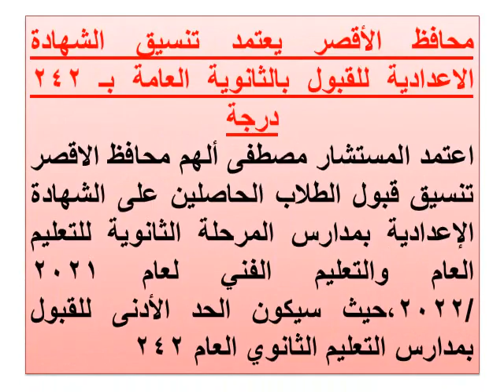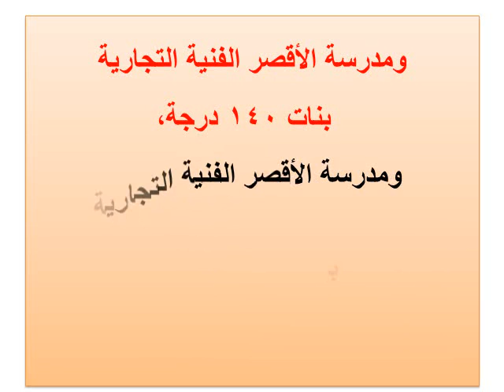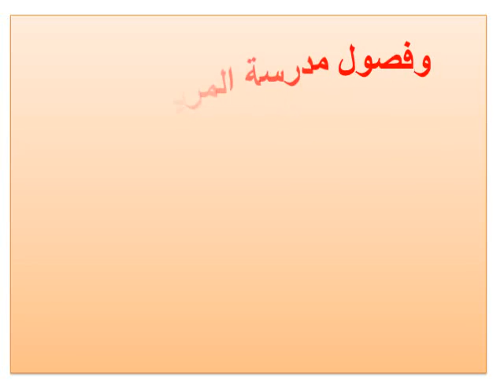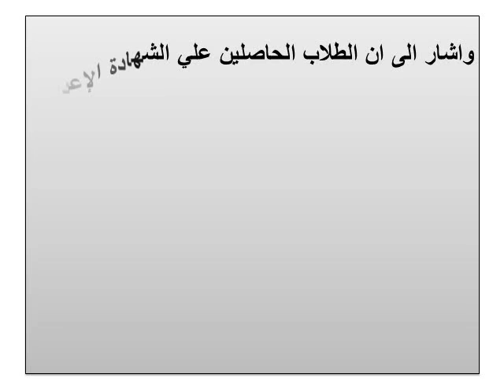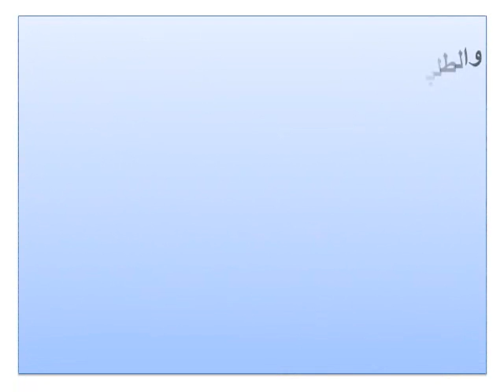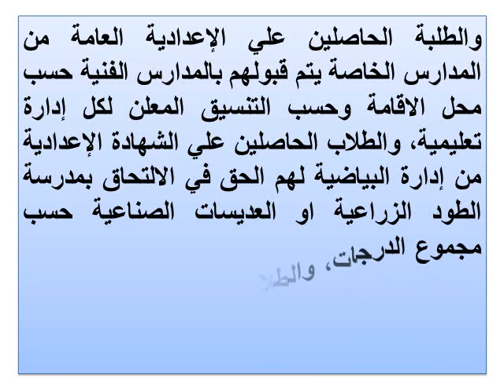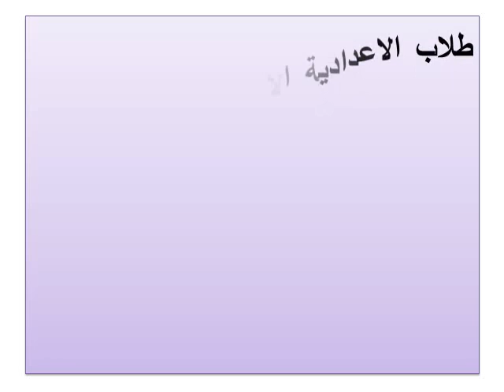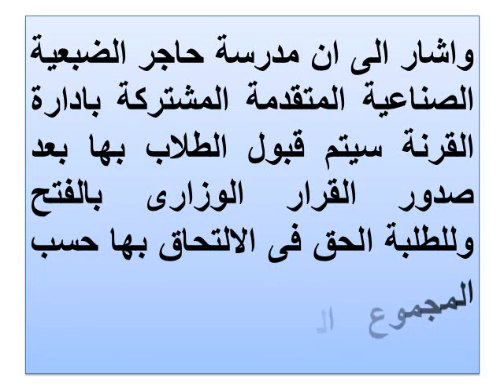محافظ الأقصر يعتمد تنسيق الشهادة الاعدادية للقبول بالثانوية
فيما سيكون القبول بخدمات الثانوى العام بنسبة 25% من اعداد المقبولين بالتعليم الثانوى العام على مستوى كل ادارة تعليمية مع ترتيب المتقدمين تنازليا طبقا للمجموع تطبيقا للقرار الوزارى رقم 357 لسنة 2018